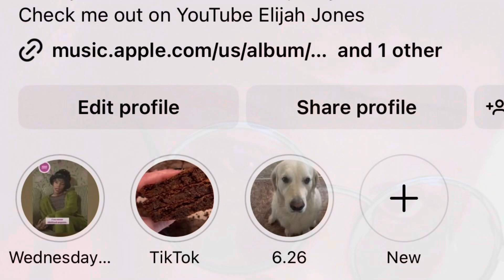Elijah Jones Sings!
Heyyyyyy everyone I am back. Woohoo sorry I been away but I am back
As I always say keep running up the views on my videos and I love you , and keep streaming my album woohoo

$Eli4896